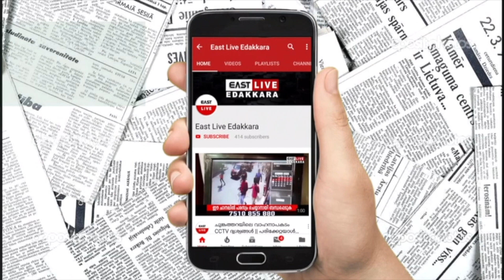ISRO's PSLV Launched by Guidance Public School Palad, Edakkara